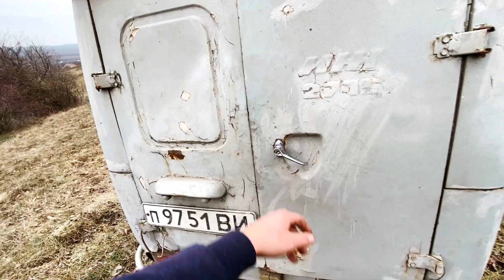🛑Продав вигідно мед❗️Та купив автомобіль для пасіки!🛻🐝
Дякую всім, хто долучився до збору коштів нашим захисникам.
Разом ми сила!  💙💛🇺🇦​ 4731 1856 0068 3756 Скоцеляс В.В.